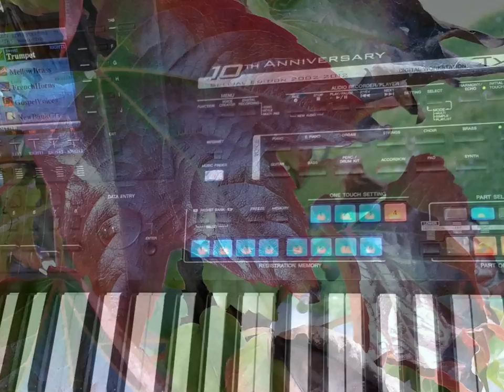50`sWaltz - 1466 own composition (432Hz)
Fotografie wykorzystane do pokazu (Korzeniów - Podkarpacie) i muzyka (improwizacja na keyboardzie Tyros 4 ):autor Ryszard Bieszczad

Bieszczad